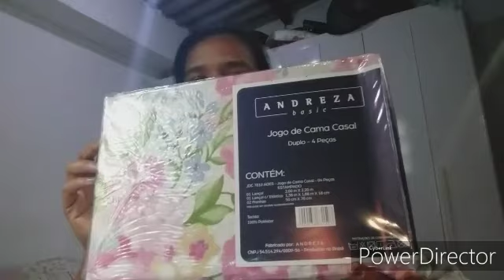Comprinhas pro lar pós black Friday decepção..fui congregar ..dia de pediatria..organizar é preciso